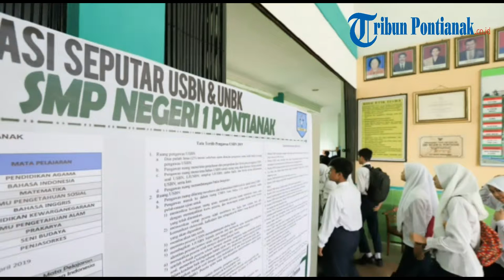UNBK Bukan Penentu Kelulusan Siswa, Ini Penjelasan Kepala SMPN I Pontianak